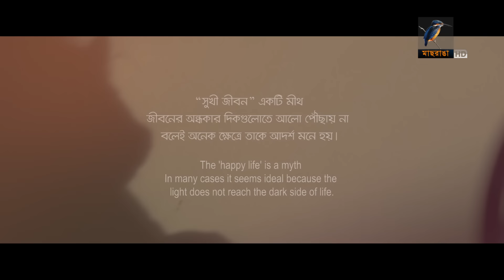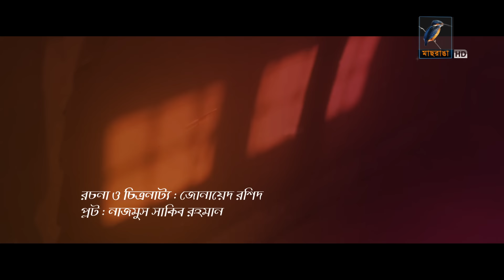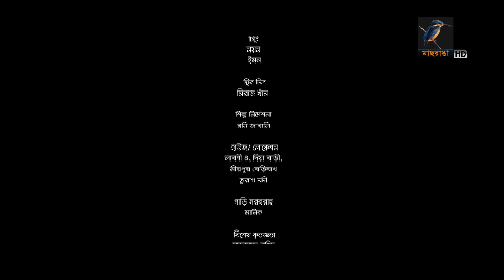The Day of Marriage Anniversary | Manoj, Naziba Basher, Nasir Uddin Khan | Bangla New natok 2024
Presenting a new romantic & comedy-drama "The Day of Marriage Anniversary | দ্য ডে অব ম্যারেজ অ্যানিভার্সারি", Direction by Morshed Himadri Himu and script by Junaid Rashid. Starring Manoj Pramanik, Naziba Basher, Nasir Uddin Khan, Rafiul Quader Rubel, Liona Luvaina Islam, Mishkat Mahmud and many More.

The Day of Marriage Anniversary | দ্য ডে অব ম্যারেজ অ্যানিভার্সারি | Manoj, Naziba Basher, Nasir Uddin Khan | Bangla New natok 2024

Drama: The Day of Marriage Anniversary
Cast: Manoj Pramanik, Naziba Basher, Nasir Uddin Khan, Rafiul Quader Rubel, Liona Luvaina Islam, Mishkat Mahmud
DOP: Pankaj Chowdhury Rony
Edit: Rashed Rabbi, Sharif Chowdhury
Backround Music: Apple Mahmud Emil
Color Grading: Rashed Rabbi
Script & Screenplay: Junaid Rashid
Producer: Sumon Shahed Siddiqui
Director: Morshed Himadri Himu

নাটক: দ্য ডে অব ম্যারেজ অ্যানিভার্সারি
অভিনয়: মনোজ প্রামাণিক, নাজিবা বাশার, নাসির উদ্দিন খান, রফিউল কাদের রুবেল, লিওনা লুভাইনা ইসলাম, মিশকাত মাহমুদ,
চিত্রগ্রহণ: পংকজ চৌধুরী রনি
সম্পাদনা: রাশেদ রাব্বী, শরীফ চৌধুরী
ব্যাকগ্রাউন্ড মিউজিক: আপেল মাহমুদ এমিল
কালার গ্রেডিং: রাশেদ রাব্বী
রচনা ও চিত্রনাট্য: জোনায়েদ রশিদ
প্রযোজক: সুমন শাহেদ সিদ্দিকী
পরিচালনা: মোরশেদ হিমাদ্রী হিমু